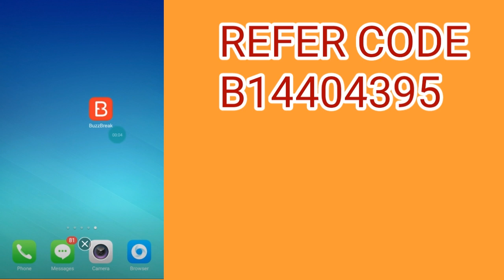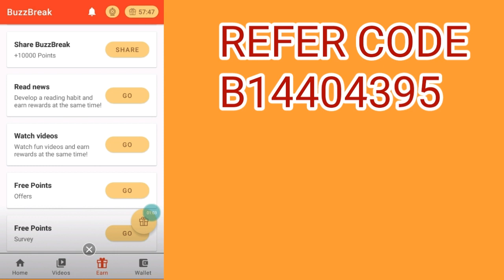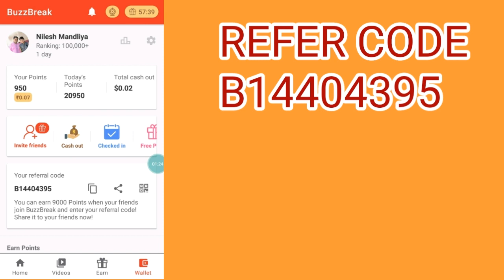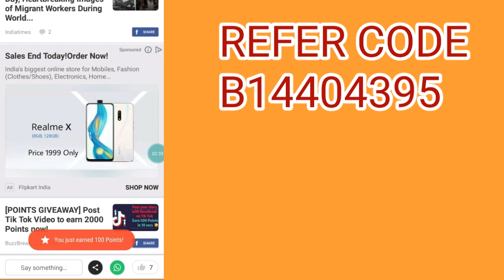HOW TO EARN MONEY FAST ONLINE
Hey GUYS

WELCOME BACK

SO TODAY I AM GO TO SHOW YOU
HOW TO DOWNLOAD BEST EARNING APP ON ANDROID

Refer code
B14404395

SO PLEASE FOLLOW AND SUPPORT AND PLEASE

THey GUYS

WELCOME BACK

Refer code
B14404395